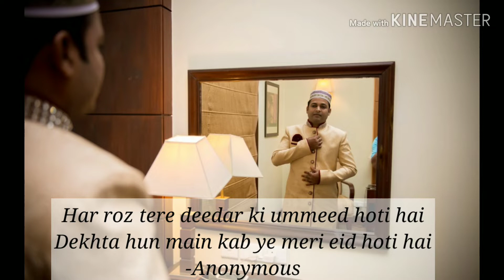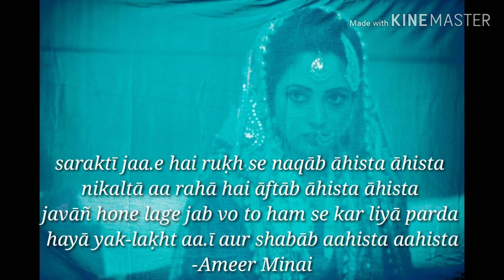कुछ खूबसूरत यादें , मेरी शादी की तस्वीरें। My Mehndi and Nikah photos!!😄😄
All Photos Photography credit: Memento of Shades Photography